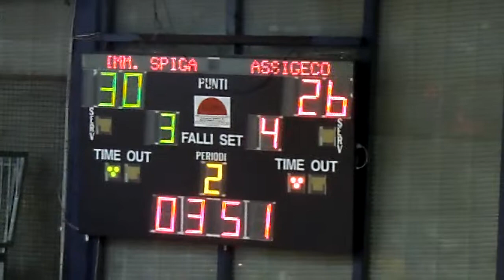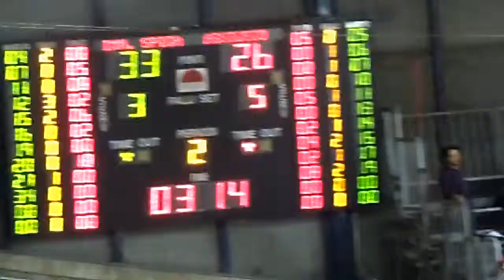Crabs RIMINI Immobiliare Spiga Vs Assigeco Casalpusterlengo 2° quarto 33-26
Legadue Rimini Flaminio 08/04/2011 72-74